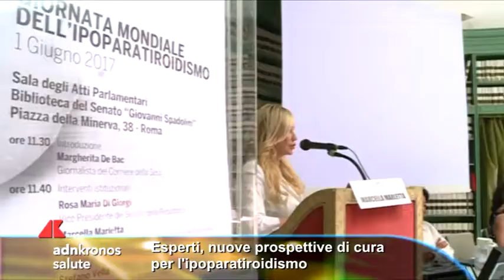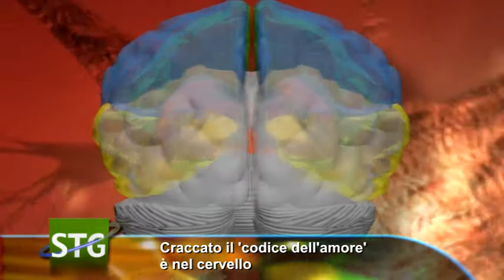Esperti, nuove prospettive di cura per l'ipoparatiroidismo...